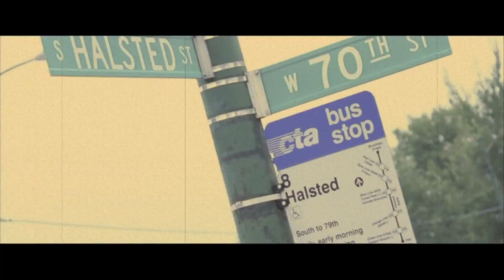Cap1 - "Finesse" Video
Video By: A zae Production